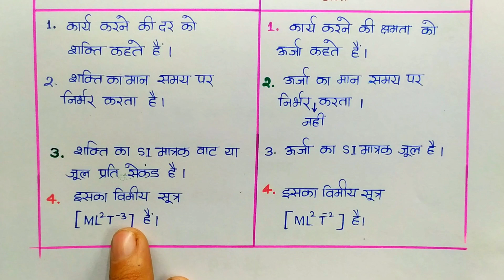शक्ति एवं ऊर्जा में अंतर | शक्ति किसे कहते हैं ? ऊर्जा किसे कहते हैं ? Class-11th Physics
शक्ति एवं ऊर्जा में अंतर | शक्ति किसे कहते हैं ? ऊर्जा किसे कहते हैं ?

Class-11th Physics
Class-11th Physics Chapter-5
11th Physics Chapter-5
11th Physics Ncert
Chapter-5 Class-11th Physics